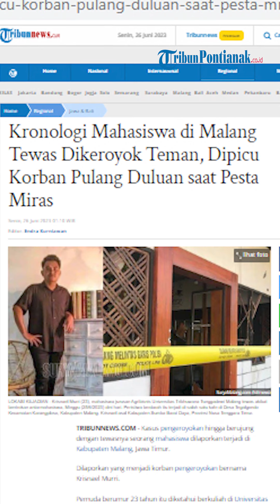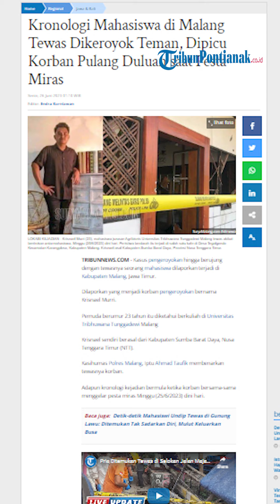Penjelasan Polisi soal Sekelompok Orang Lakukan Sweeping Buntut Kematian Mahasiswa di Malang ❗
Sebuah video yang menunjukkan dugaan kericuhan di Jalan Raya Tlogomas, Kota Malang, Jawa Timur beredar pada Minggu 25 Juni 2023 malam.
Dikutip dari Kompas.com, sejumlah petugas kepolisian masih berjaga-jaga di sekitar lokasi.

Kapolresta Malang Kota, Kombes Pol Budi Hermanto mengatakan, sejumlah 2 Satuan Setingkat Kompi (SSK) personel disiagakan di sekitar lokasi kejadian.
Dia meluruskan bahwa keramaian tersebut merupakan bentuk sweeping yang dilakukan oleh sekelompok orang dari luar Jawa.
Hal itu buntut kematian mahasiswa perguruan tinggi swasta berinisial KM (24) asal Sumba Barat Daya, Nusa Tenggara Timur. Mereka mencari para pelaku yang melakukan penganiayaan terhadap korban.